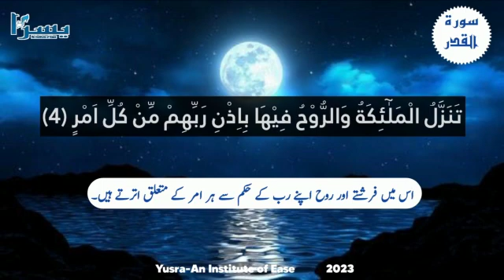Surah Al Qadr-Reciter :Areeba Fatima. سورۃ القدر -تلاوتہ